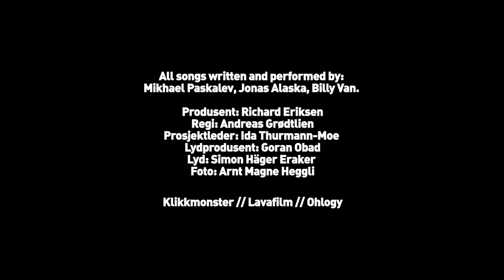Mikhael Paskalev & Jonas Alaska - "HiddenTrack" - Hovefestivalen HD